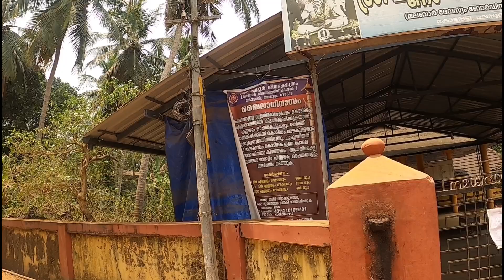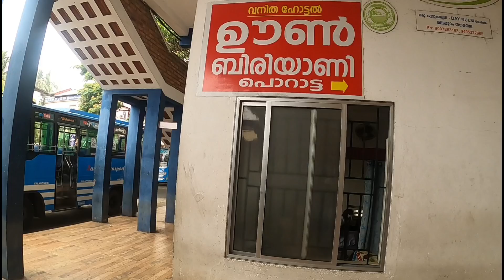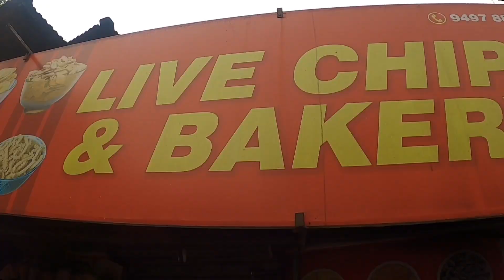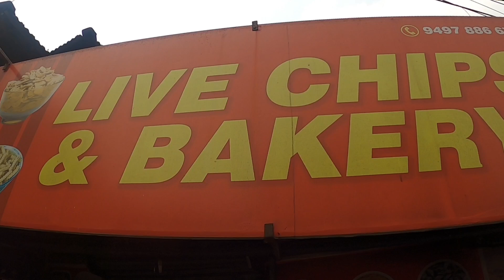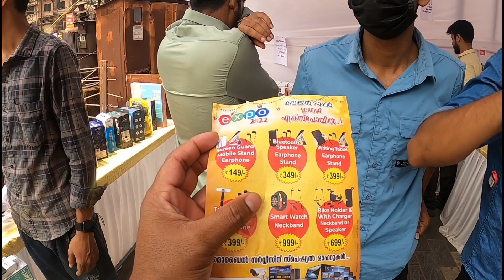MALAPPURAM TOWN|STREET WALKING |RAHIM VLOGS|KERALA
A town walk in Malappuram town.. Malappuram is one of the big district in kerala..